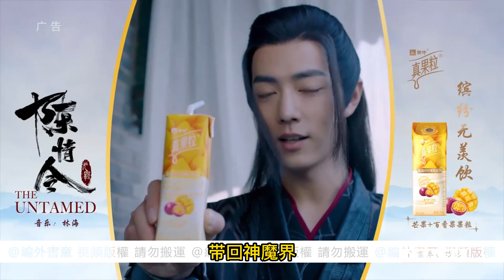【忘羨】步步為嬰23 魏無羨在玉佩中下了禁忌，只有他與佩戴此玉之人心意相通，在道出他姓名時，才會發出光芒